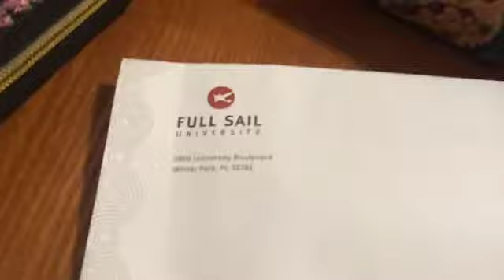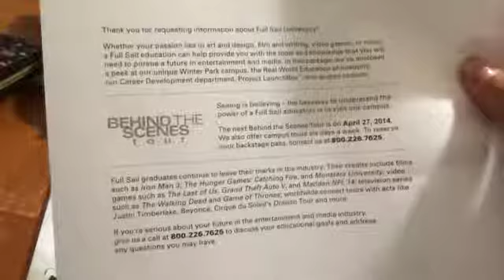Oh Victoria: Vlog #198 Hairshow = No-No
Ask.fm: @vvtham
Vine: Victoria Tham